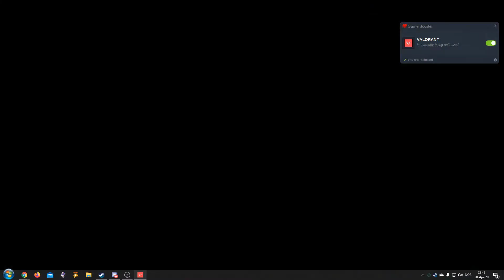Being bad at Valorant beta with mates #5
Valorant Beta with mates.
Sparre, Galaxy, leCHrisMajor and Robwyn being bad at Valorant.